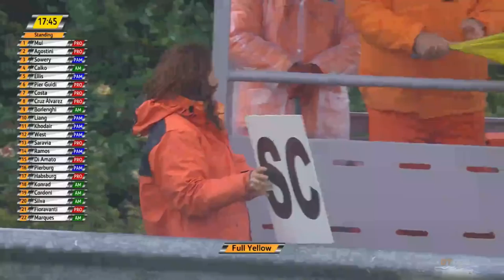International GTOpen 2018 ROUND 1 PORTUGAL - ESTORIL Qualy 2 ITALIANO